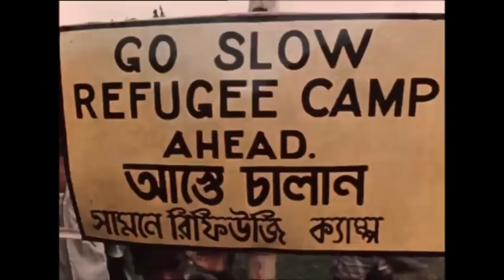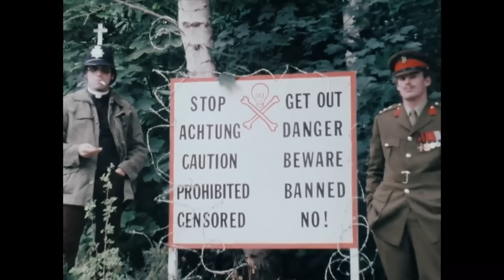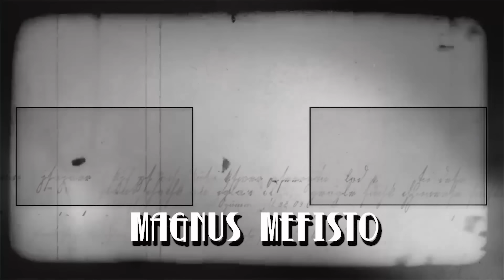El día que MURIÓ George Harrison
Magnus Mefisto te cuenta el día que murió George Harrison, integrante de The Beatles
Música de Dino Altobelli